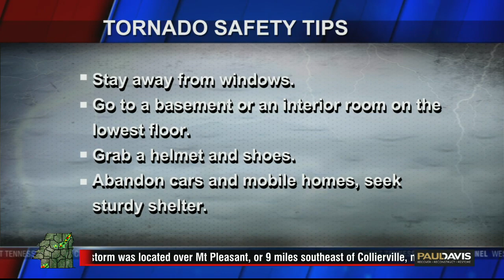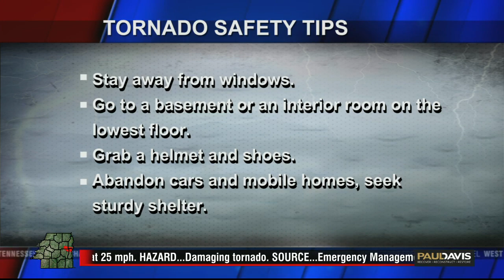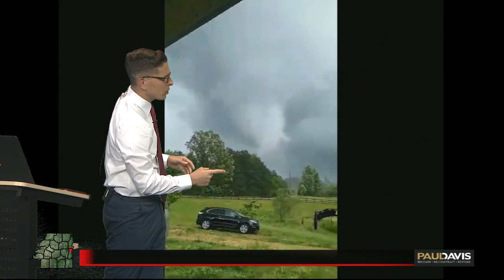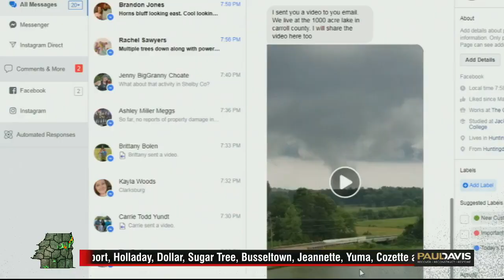Severe Weather Coverage - 06/04/2020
The National Weather Service in Memphis confirmed that two EF-0 tornadoes touched down in West Tennessee on Thursday, June 4th. We covered them live on WBBJ 7 Eyewitness News.

All told, this made for 8 tornadoes so far in 2020 - the highest year to date total by June 4th in 10 years. All 8 tornadoes happened on 3 different days (January 11th, March 2nd, and June 4th).